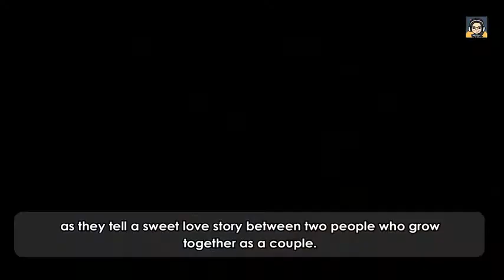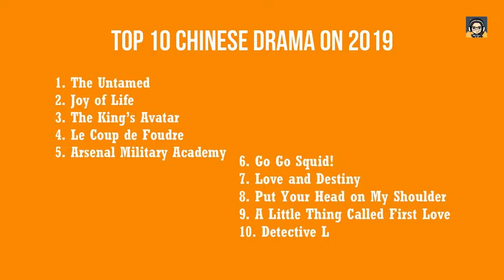[New] Top 10 Chinese Drama 中国戏曲 2019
TOP 10 CHINESE DRAMA 2019

10. Detective L
9. A Little Thing Called First Love
8. Put Your Head On Your Shoulder
7. Love and Destiny
6. Go go Squid!
5. Arsenal Military Academy
4. Le Cap De Foudre
3. The King's Avatar
2. Joy of Life
1. The Untamed